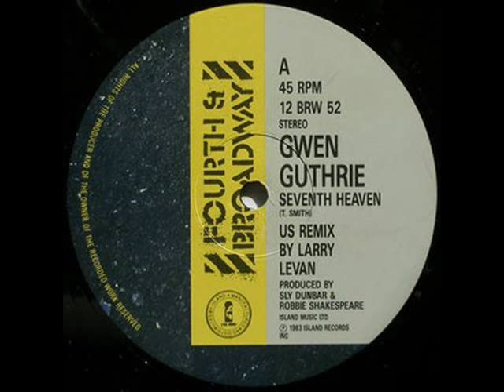Gwen Guthrie - Seventh Heaven (Larry Levan remix)